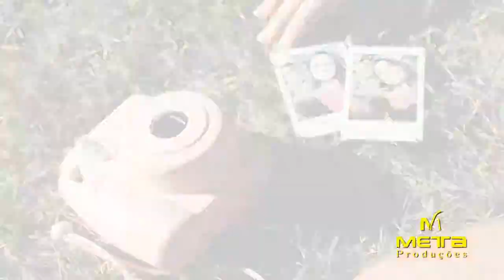Mariana Vasconcelos mit 15 anos 720p H 264 AAC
15 anos, Mariana Vasconcelos